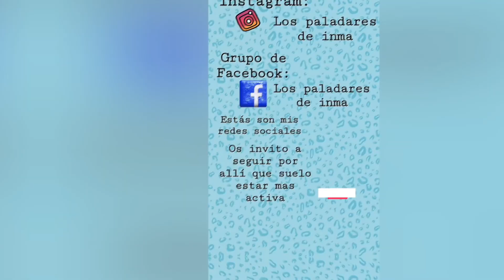TURRÓN DE CHOCOLATE CRUJIENTE/tipo turrón suchard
Hola a td@s!!
Hoy os traigo este riquísimo turrón de chocolate con arroz inflado tipo suchard .

Es muy muy fácil de preparar y seguro que a los mas peques y no tan peques de la casa les encantará.

Con pocos ingredientes lo podéis preparar y los mas peques os pueden ayudar dado que se prepara en un momento y ellos y vosotros os divertireis muchísimo.

Esperó que os guste mucho y lo tengáis en cuenta para estas Navidades.

Una vez preparado conservar en el frigorífico, a la hora de consumir sacarlo un ratito antes.

Medidas de mi molde:27,5x15x6,5

INGREDIENTES:para un turrón.

➡90 gr de chocolate con leche
➡50 gr de chocolate blanco
➡40 gr de nutella,nocilla
➡25 gr de arroz inflado